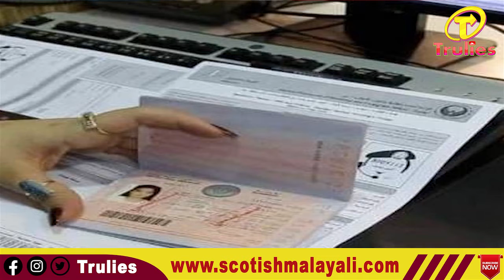V SIVANKUTTY |മന്ത്രി വി. ശിവൻകുട്ടിയുടെ ചിത്രം മോർഫ്‌ ചെയ്തു, ഡി ജി പിയ്ക്ക്‌ പരാതി |MONSON | BYJU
മോൻസൺ മാവുങ്കലിനൊപ്പം എന്ന തരത്തിൽ തന്റെ ചിത്രം മോർഫ് ചെയ്ത് പ്രചരിപ്പിച്ച സംഭവത്തിൽ മന്ത്രി വി ശിവൻകുട്ടി ഡിജിപിക്ക് പരാതി നൽകി. പ്രചരിക്കുന്ന  പോസ്റ്റുകൾക്ക് പിന്നിൽ രാഷ്ട്രീയ താത്പര്യമാണെന്നു മന്ത്രി പരാതിയിൽ പറയുന്നു. നടൻ ബൈജുവിന് ഒപ്പം  നിൽക്കുന്ന ചിത്രമാണ് മോർഫ് ചെയ്ത് പ്രചരിപ്പിച്ചത് എന്നാണ് മന്ത്രിയുടെ  വാദം